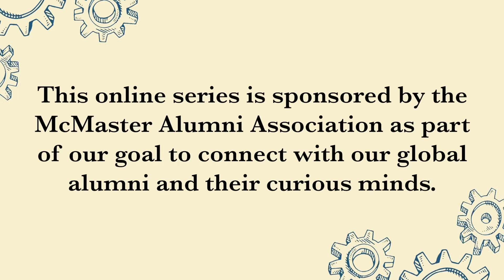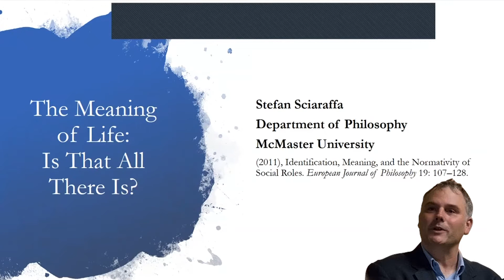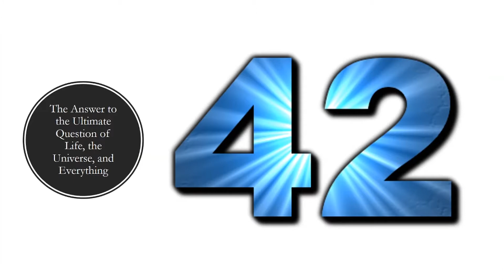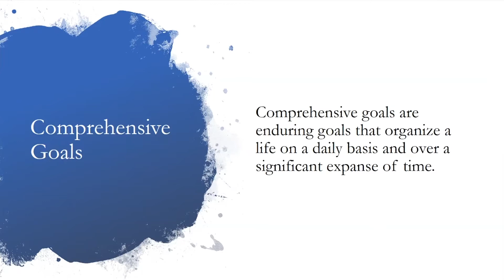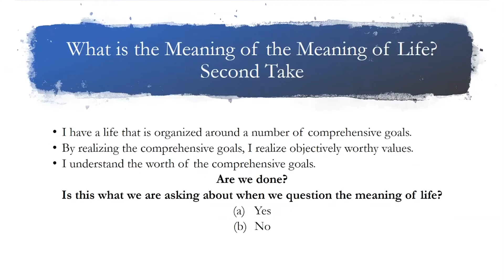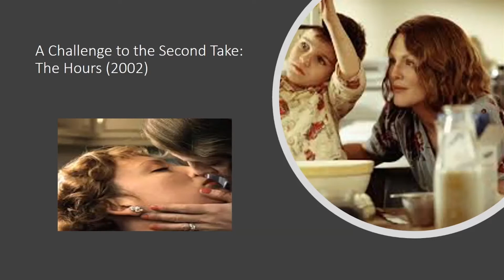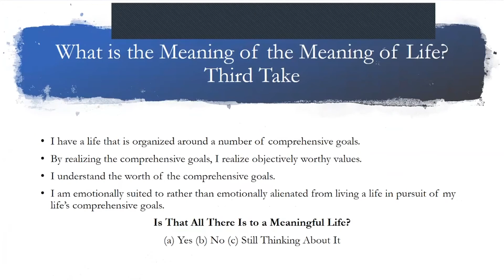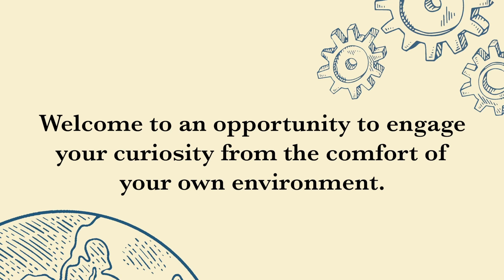For the Curious Mind: The Meaning of Life w. Stefan Sciaraffa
In this short lecture, Dr. Sciaraffa will offer an account of what we might mean when we ask whether life has meaning. He doesn’t aspire to provide the answer, but he does hope to have offered a plausible account of the question.
A Far from Exhaustive Reading List on the Meaning of Life
Compiled by Stefan Sciaraffa
McMaster University

Douglas Adams, A Hitchhiker's Guide to the Galaxy.

Michael Cunningham, The Hours.

Michael Smith, Is That All There Is?

Berit Brogaard and Barry Smith, On Luck, Responsibility and the Meaning of Life.

Thaddeus Metz, The Meaning of Life, Stanford Encyclopedia of Philosophy.

Stefan Sciaraffa, Identification, Meaning and the Normativity of Social Roles.

Michael Hardimon, The Project of Reconciliation.

Frederick Neuhouser, Rousseau’s Theodicy of Self-Love.

Do you have a question or topic you would like us to cover in an upcoming webinar? Let us know